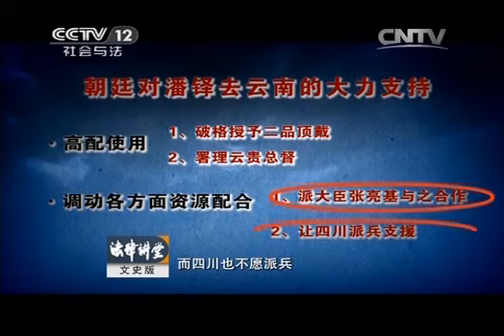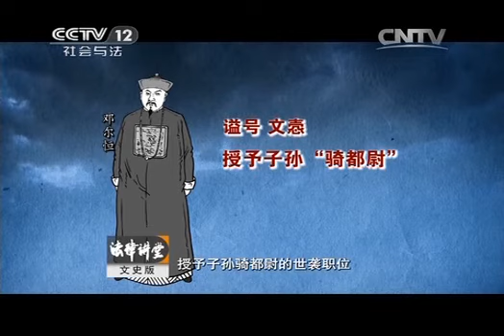20141228 法律讲堂 巡抚遇刺案（三）老将出马